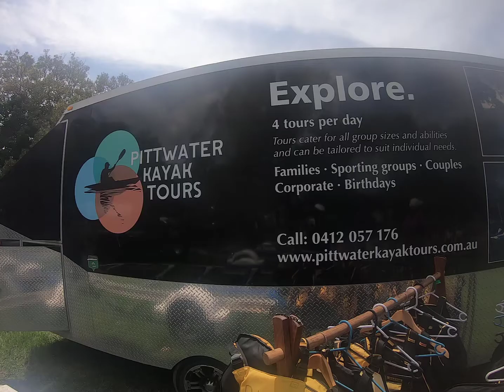Kayaking from Palm Beach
With Pittwater Kayak Tours, we went from Sandy Point Lane, Palm Beach to Great Mackarel Beach where we hiked up Mackeral Track.